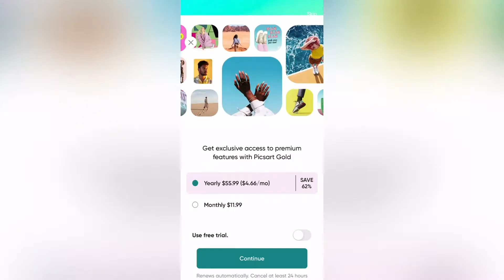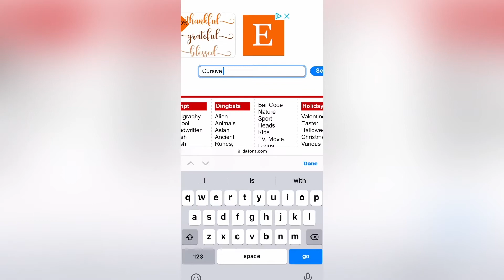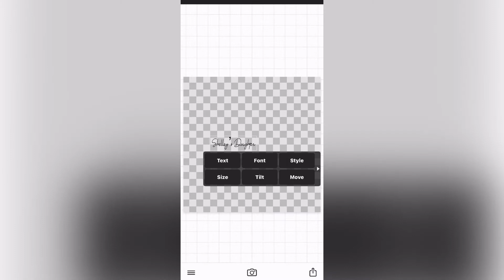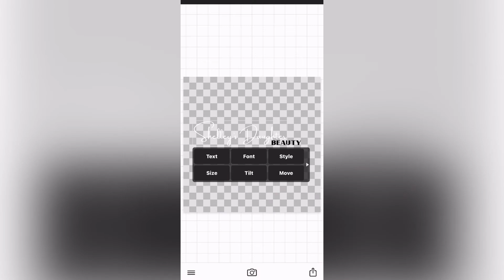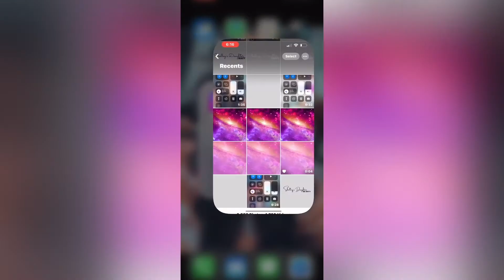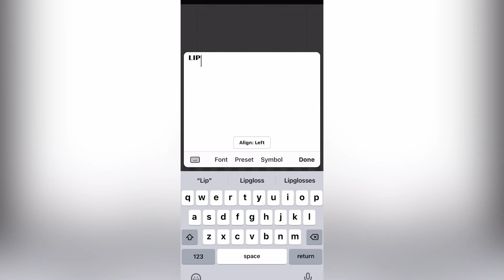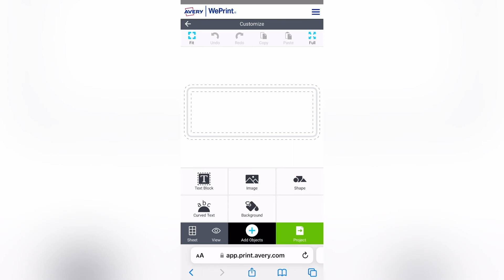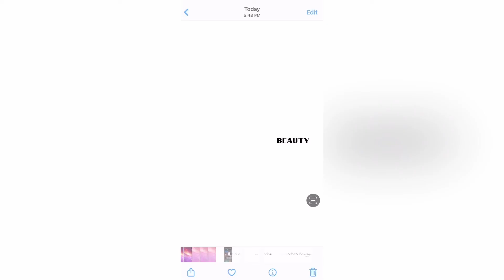How to Make a Logo (DIY Business Logo)+ How to Make Lipgloss Labels (DIY Lipgloss Sticker Labels)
Diy Logo, Diy Sticker Label - How to make a text based logo, business logo, lipgloss sticker labels

Lipgloss Recipe E-Book✨ A Step By Step How to Make Lipgloss E-Guide. Including exact measurements & direct links to products need to make the lipgloss✨

💕Amazon Business Finds Links💕